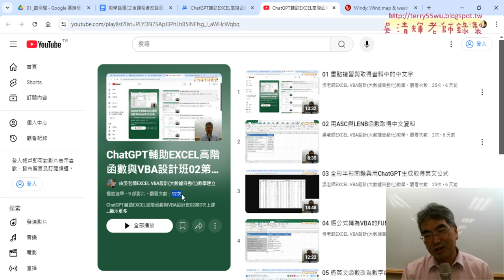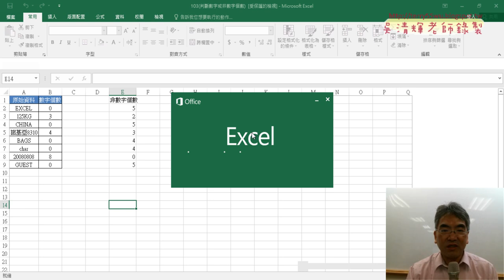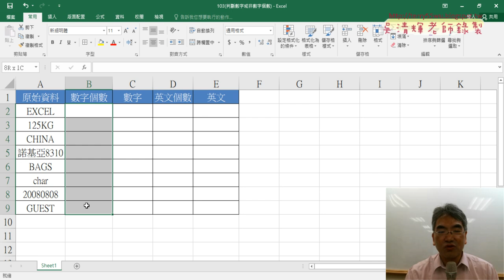01 重點複習與103計算數字與英文個數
上課內容：
01_重點複習與103計算數字與英文個數
02_將數字函數改為數字個數函數
03_改為英文函數與用SUB呼叫FUCTION函數
04_增加五個按鈕與執行SUB程式
05_ChatGPT生成複選資料切割VBA程式碼
06_除錯ChatGPT生成的VBA程式
07_用COUNTIF與樞紐分析表統計筆數
08_範例_字串切割ChGPT解決不確定括弧數量問題

上課用書：
Excel VBA一點都不難：一鍵搞定所有報表
作者： Excel Home
出版社：博碩
出版日期：2013/06/26
定價：380元

吳老師  113/10/31